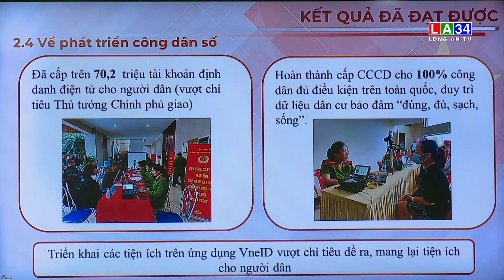Hội nghị trực tuyến toàn quốc Đánh giá tình hình 2 năm thực hiện Đề án 06 | LONG AN TV